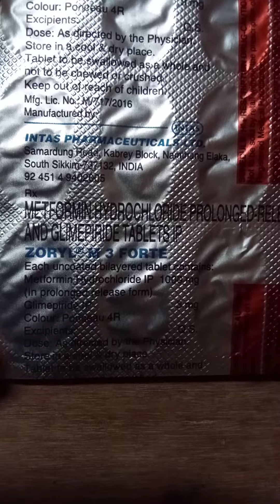Zoryl, M3, Forts, youth side effect composition 😆😀🌹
tablet, Zoryl, M3, forte,

youth for type to diabetes diabetes mellitus sugar mein kam deta hai adult medicine hai roj ek Goli karke khane hoga subah Khali pet mein

according to doctor